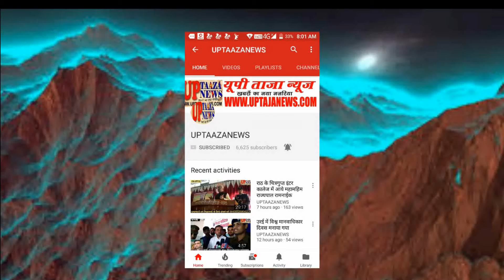मुख्यमंत्री सामूहिक विवाह योजना के तहत 45 जोड़ो की रचाई गयी शादी